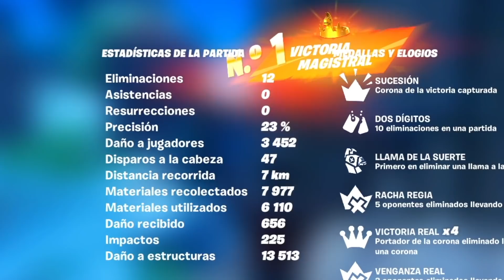MARSHMELLO vs TRAVIS SCOTT vs ARIANA GRANDE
Vídeo creado y subido por CreativeSergi.